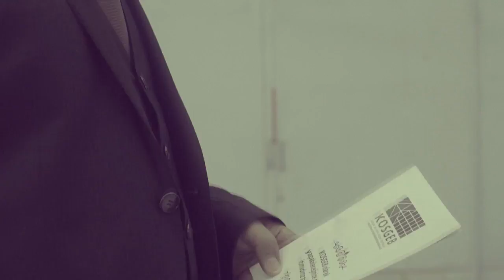Nuri Demirağ Tanıtım Filmi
EKONOMİ İÇİN YENİ FİKİRLER KONUSU İÇİN BİRE BİR.
5.sınıf sosyal bilgiler dersi MEB kitabı içinde bahsedilmiş.
KOSGEB'İN HAZIRLADIĞI TANITIM FİLMİDİR.

Tif YAPIM
orjinal linki